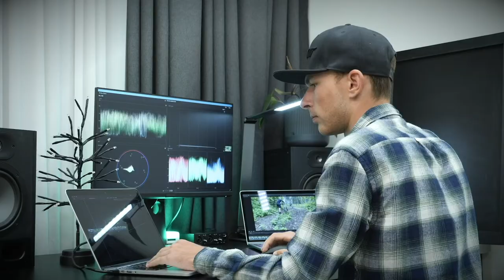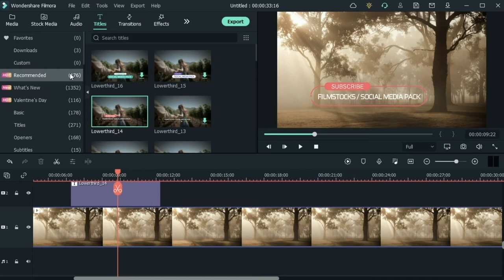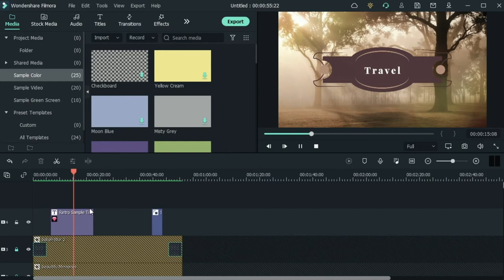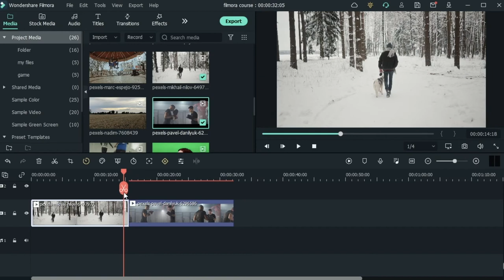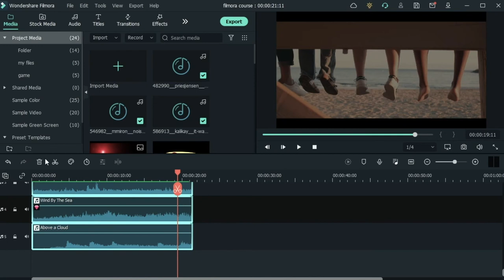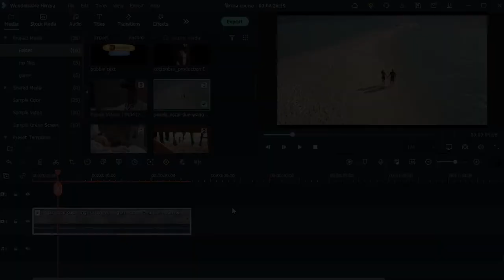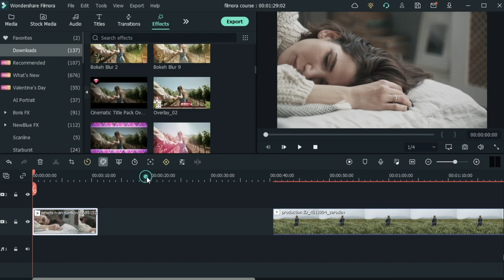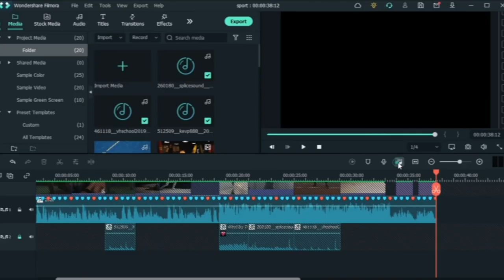Free Filmora Course for Beginners (Video Editing Tutorial)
This Filmora course for beginners will teach you everything about video editing in Wondershare Filmora. Step-by-step, we will cover everything you need to know, from audio design to cinematic color grading, you’ll learn everything about professional editing and with some practice you’ll become an editor too!

00:00 Welcome
00:27 Basics: Opening Interface
04:32 Basics: Filmora Interface pt. 1
23:46 Basics: Filmora Interface pt. 2
40:30 Basics: Getting Started
52:58 Basics: What is Video Editing
1:08:55 Basics: Audio Design
1:24:12 Basics: Color Correction & Color Grading
1:39:50 Basics: Colors and Mood
1:59:57 How It Works: Basic Tools pt. 1